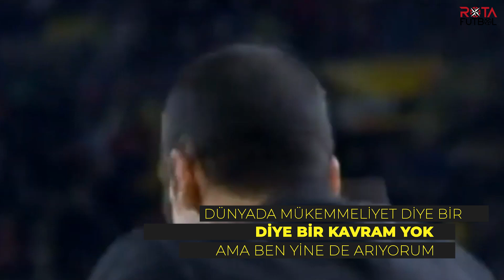Futbol Efsanelerinin, Efsane Sözleri: "O Söz Her Şeyi Değiştirdi"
Futbol tarihinde adı geçen efsane oyuncuların ve teknik direktörlerin, futbola adeta ayar verdiği o efsane sözleri arkadaşımız Nezih Yücel sizler için derledi.